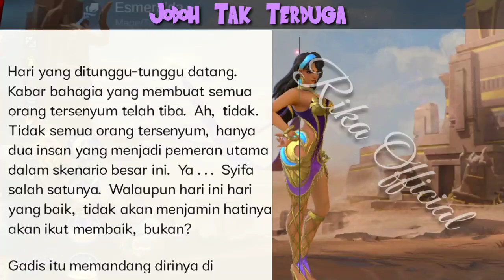(Episode 4) Momen Menegangkan, Sepertinya Akan Gagal! Pernikahan Pemuda Egois Dan Gadis Polos